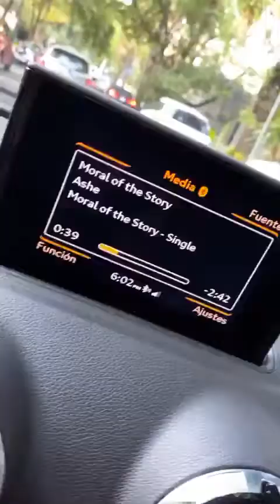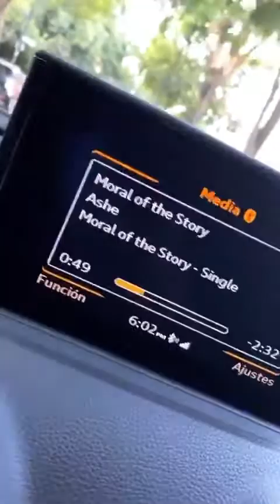POLO MORÍN CURTINDO A SEMANA